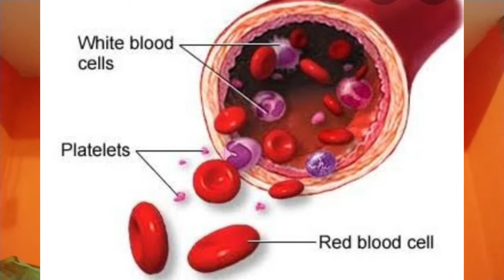CARICA PAPAYA | best homeopathic medicine for Indigestion, Jaundice, hepatitis, low platelets count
CARICA PAPAYA | best homeopathic medicine for Indigestion, Jaundice, hepatitis, low platelets count, ammanoria,

Carica papaya homeopathic medicine symptoms and uses,
CARICA PAPAYA Q,
Carica papaya 200,
How to increase platelets count by homeopathic medicine,
Papaya extract homeopathic medicine,
Bhukh na lagne ki sabse achhi dawa,
Pet ki samsaya ka sabse achha gharelu upchar,